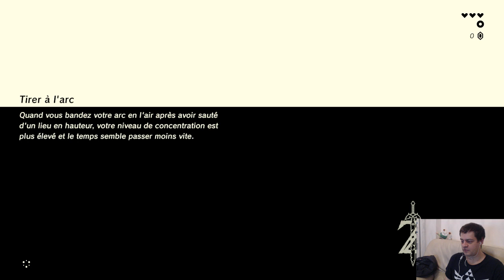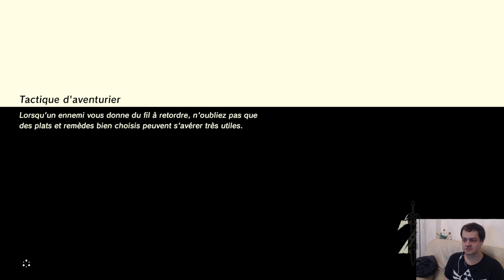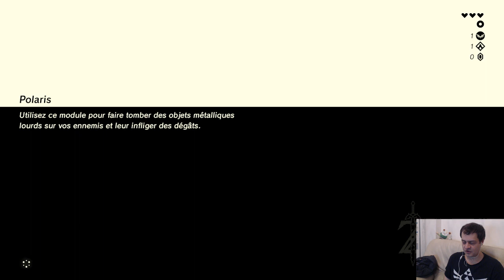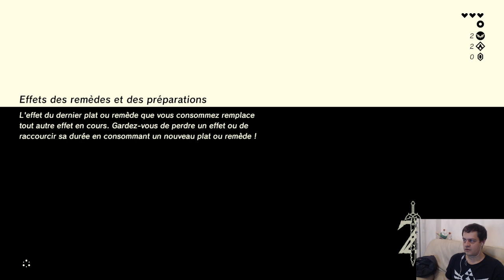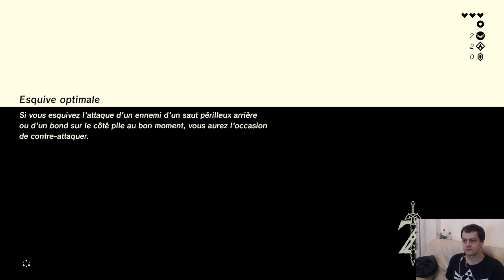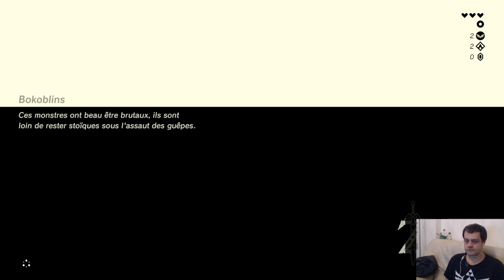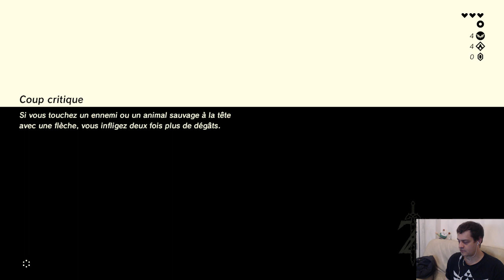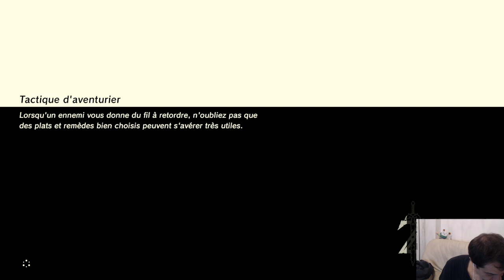Zelda Breath of the Wild : Any% slowrun #1 [fr]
Aujourd'hui on essaie de faire le jeu d'une seule traite, avec 3 réceptacles de coeur et sans armures !